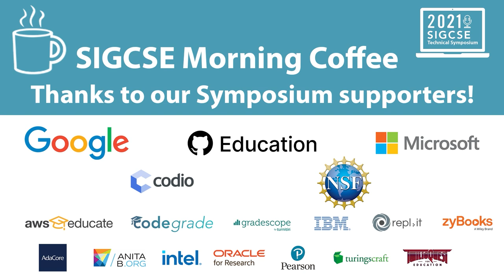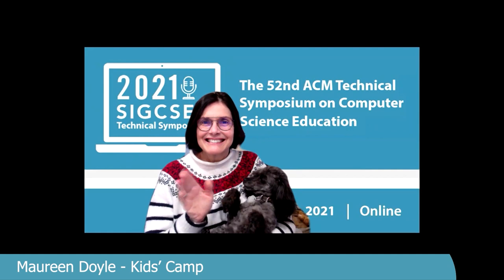SIGCSE Morning Coffee - Saturday, March 20 (w/ Manuel Pérez-Quiñones and Adrienne Decker)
On the final episode of SIGCSE Morning Coffee, the chairs talk about their experiences with the conference and then we interview Manuel Pérez-Quiñones and Adrienne Decker from the SIGCSE Board to hear their thoughts about the conference moving forward and volunteering with the organization.